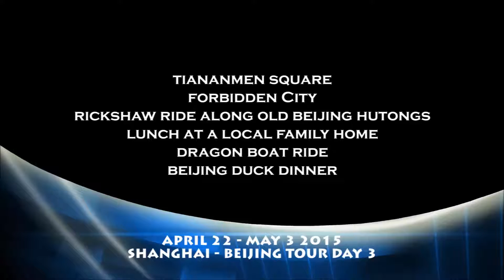April 22 - May 3 2015, Shanghai - Beijing Tour, Day 3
April 22 - May 3 2015, Shanghai - Beijing Tour, Day 3, Tiananmen
Square, Forbidden City, Richshaw ride along Old Beijing's Hutongs,
Lunch at a local family home, Dragon boat ride, Beijing Duck dinner